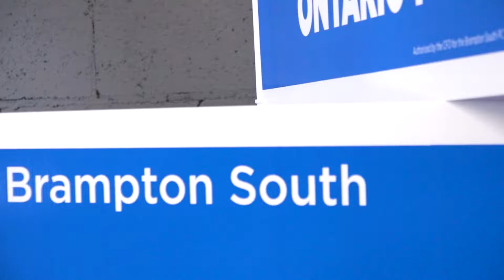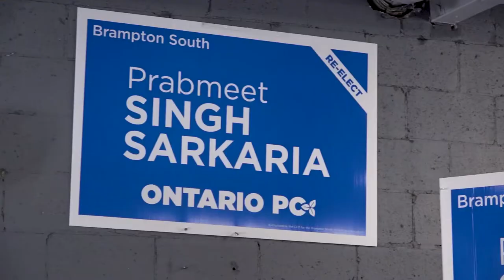Prabmeet Sarkaria got a Strong Support at the Campaign Office Launch | Parvasi TV